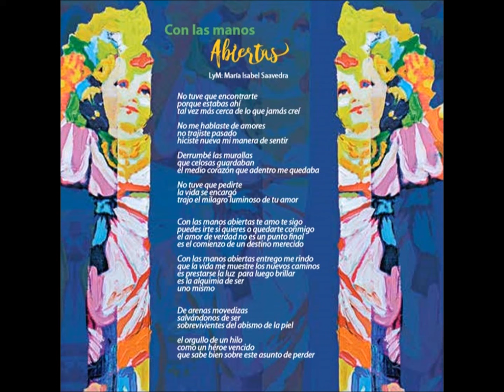Saavedra - Con las Manos Abiertas [Official Audio]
Letra:

No tuve que encontrarte
porque estabas ahí
tal vez más cerca de lo que jamás creí

No me hablaste de amores
no trajiste pasado
hiciste nueva mi manera de sentir

Derrumbé las murallas
que celosas guardaban
el medio corazón que adentro me quedaba

No tuve que pedirte,
la vida se encargó,
trajo el milagro luminoso de tu amor…

Con las manos abiertas te amo te sigo
puedes irte si quieres o quedarte conmigo
el amor de verdad no es un punto final
es el comienzo de un destino merecido

Con las manos abiertas entrego me rindo
que la vida me muestre los nuevos caminos
es prestarse la luz  para luego brillar
es la alquimia de ser
uno mismo

De arenas movedizas
salvándonos de ser
sobrevivientes del abismo de la piel

el orgullo de un hilo
como un héroe vencido
que sabe bien sobre este asunto de perder